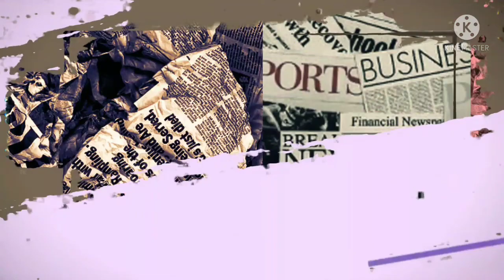Bak Kekasih Dimabuk Cinta, AYU TING TING dan IVAN GUNAWAN Kepergok Lakukan Hal Ini di Depan Kamera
Bak Sepasang Kekasih yang Dimabuk Cinta, AYU TING TINGdan IVAN GUNAWAN Kepergok Lakukan Hal Ini di Depan Kamera

Pendangut kondang, Ayu Ting Ting nampaknya tak pernah lepas dari sorotan publik.

Terlebih jika membahas soal kisah asmara Ayu Ting Ting yang tak semulus kariernya di dunia hiburan Tanah Air.

Betapa tidak, Ayu Ting Ting pernah bercerai sampai gagal naik pelaminan.

Melansir dari Wikipedia, Ayu Ting Ting sempat menikah dengan Henry Baskoro Hendarso alias Enji pada 4 Juli 2013.

Namun sayang, pernikahan sang biduan tidak bertahan lama.

Pada 27 Januari 2014, Ayu mendaftarkan gugatan cerai kepada Enji ke Pengadilan Agama Depok.

Dan pada 1 April 2014, majelis hakim akhirnya mengabulkan permohonan Ayu.

Selepas perceraiannya tersebut, ia seringkali dikabarkan dekat dengan banyak pria seperti Ivan Gunawan, Shaheer Sheikh dan Husein Alatas.

Bahkan ia hampir naik pelaminan bersama dengan Adit Jayusman, meski akhirnya gagal.

Kini, Ayu diketahui masih betah menjanda.

Namun, beberapa waktu lalu, Ayu Ting Ting justru kepergok melakukan sesuatu hal romantis dengan Ivan Gunawan di depan karyawan sang biduan.

Seperti kita tahu, Ayu dan Igun memang sangat dekat.

Melansir dari Nakita dot ai Di, bahkan satu sama lain sempat mengaku saling sayang, namun Ayu dan Igun tidak kunjung menjadi pasangan kekasih.

Meski sudah sangat dekat, Ayu dan Igun mengaku belum pernah berciuman.

Katanya, Igun menjaga diri Ayu Ting Ting.

"Gue kan ama elu belum pernah ciuman sama sekali, A'," ujar Ayu Ting Ting, dikutip dari kanal YouTube Qiss You Tivi via Nakita dot aI Di (31/8/2021).

"Justru Ay, kenapa gue enggak mau nyium lo, karena gue ngejaga. Orang kalo serius itu ada sungkannya," jawab Igun.

Dalam tayangan kanal YouTube Qiss You TiVi juga, tertangkap kamera Ayu dan Igun melakukan hal romantis sepanjang jalan ketika berada di mobil.

Bahkan, ada karyawan Ayu yang melihatnya.

Mulanya, mereka berbincang seperti biasa.

Namun tidak lama, terlihat tangan kanan Ayu menyetir mobil, namun tangan kirinya berada di sampingnya.

Ternyata, tangan kiri Ayu memegang tangan kanan Igun.

Kalau kamu nyetir jadi enggak bisa gandengan dong, makannya kita bayar supir," ujar Igun.

"Dih enggak ada, tuh (menunjukkan Ayu menggenggam tangan Igun)," timpal Ayu.

Ayu sempat melepas pegangannya dengan Igun hanya untuk minum, namun setelah itu mereka kembali berpegangan.

Mungkin banyak yang penasaran, bagaimana perasaan Igun pada Ayu yang sebenarnya.

Igun mengakui sayang dengan Ayu, namun ia belum bisa untuk menjalin hubungan dengan sebuah komitmen.

"Sebenernya elu tuh sayang enggak sih A' ama gua? Kalau lo lihat kayak gini-gini (Ayu tertimpa masalah) sedih enggak sih lihat gua?" tanya Ayu pada Igun.

"Gua tuh sayang Ay, maksud gua gini lo, elu kan pernah baper sama gua, jadi gua tuh maksudnya, gua enggak ngerti, gua sayang, tapi enggak tahu gimana gua enggak bisa komitmen. Kayak ada benteng yang, 'Kalau begini terlalu hati-hati'," jelas Igun.

Tidak sampai di situ, Igun disebut sebagai garda terdepan untuk membela sang biduan, begitu pula dengan sahabat Ayu lainnya, yakni Ruben Onsu.

"Pasti elu (Igun) selalu ada di garda depan," ujar Ayu Ting Ting.

"Ruben juga ngebelain elu (Ayu) abis," timpal Igun